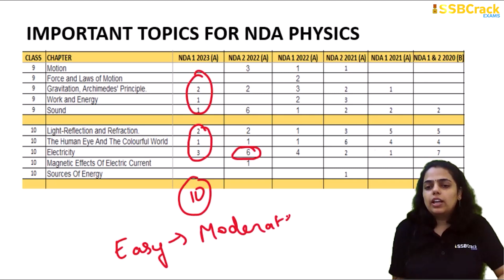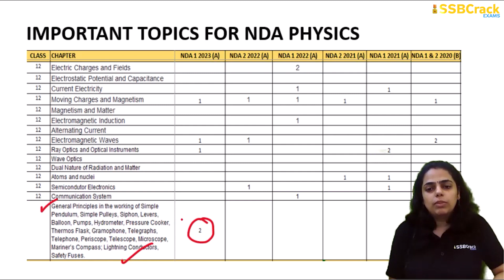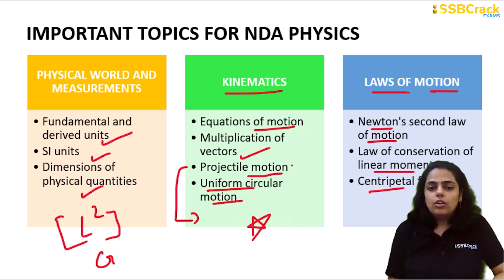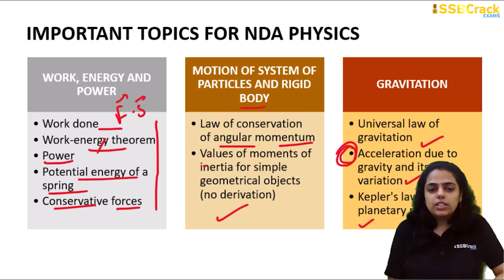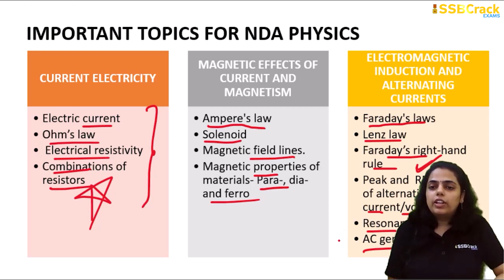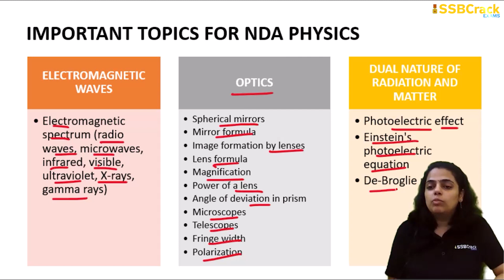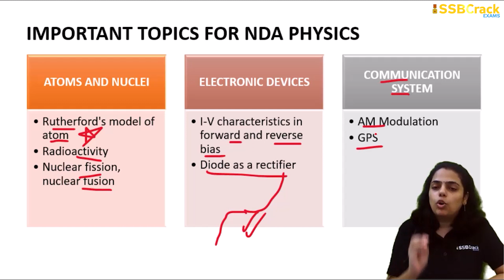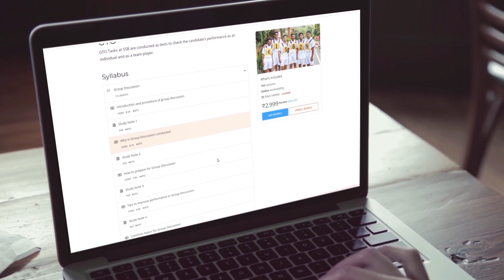Most Important Topics In Physics Chapterwise | NDA 2 2023 | NDA 2024 Exam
Prepare for success in the NDA Physics exam with this comprehensive video covering all the important topics you need to know. From mechanics to electricity, get ready to ace your physics section with expert guidance and valuable tips.